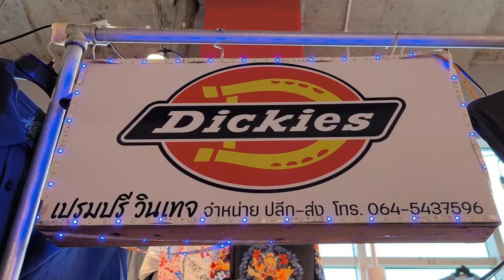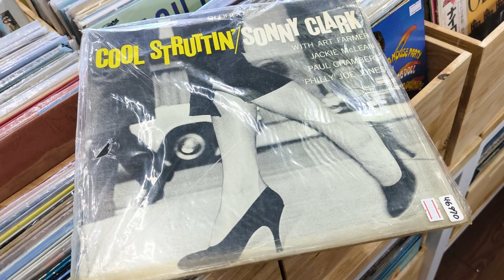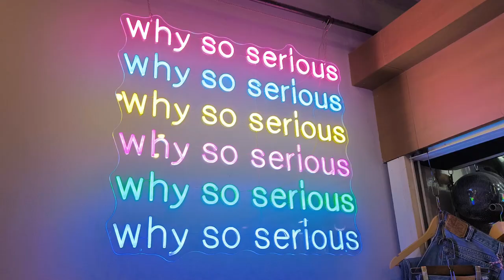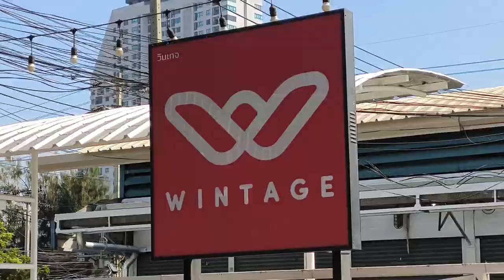BANGSUE JUNCTION | Exploring Vintage Treasures at Bangsue Junction Vintage Mall | Bangkok | Thailand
Join us on a thrilling vintage hunting adventure as we delve into the heart of Bangsue Junction Vintage Mall, nestled opposite the iconic Chatuchak Market in bustling Bangkok, Thailand. In this episode, we embark on a quest to uncover timeless pieces of vintage denim, rugged workwear, authentic military clothing, classic t-shirts, jackets, pants, and much more!

Bangsue Junction Vintage Mall stands as a six-storey retail haven, brimming with a plethora of vintage and second-hand treasures waiting to be discovered. As we navigate through its labyrinthine corridors, we encounter a diverse array of unique clothing items, sneakers, accessories, vintage collectibles, charming furniture, and captivating home decor pieces, each with its own story to tell.

Whether you're a seasoned vintage enthusiast or simply on the lookout for one-of-a-kind additions to your wardrobe or home, Bangsue Junction offers an unparalleled shopping experience that celebrates nostalgia, individuality, and timeless style.

Don't miss out on the chance to explore this hidden gem of Bangkok's vintage scene. Join us as we sift through the past to uncover the treasures of yesteryear at Bangsue Junction Vintage Mall!